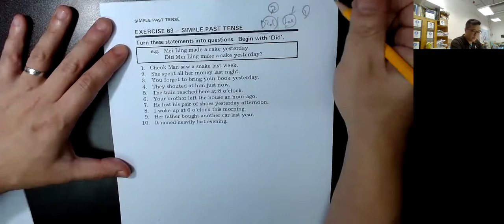ex63_simple past_question ｜學生有 聖約瑟 英華 聖心 喇沙 陳瑞祺喇沙 培僑 真光 德雅 培道 民生 聖方濟各 91367307